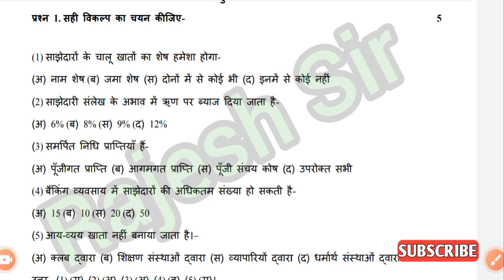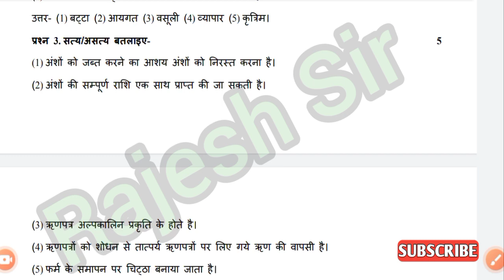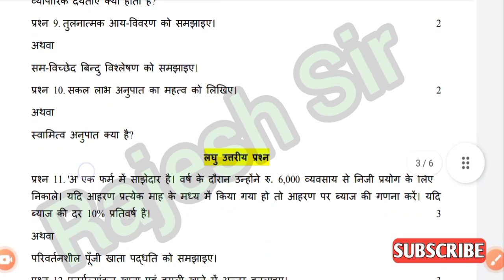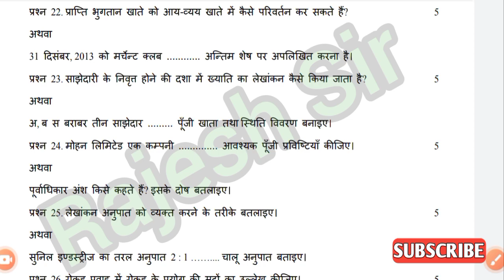अर्धवार्षिक परीक्षा 2021 22 कक्षा 12वीं खाता एवं लेखाकर्म पेपर | Ardhvarshik pariksha 12 bahikhata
अर्द्ध वार्षिक परीक्षा 2021 22 कक्षा बारहवीं बहीखाता एवं लेखाकर्म का पेपर
कक्षा 12 बहीखाता एवं लेखा कर्म का पेपर अदवार्षिक परीक्षा 2021-22
अर्धवार्षिक परीक्षा परीक्षा बहीखाता लेखाकर्म  पेपर
कक्षा बारहवीं बहीखाता एवं लेखाकर्म पेपर
अर्धवार्षिक परीक्षा कक्षा 12 बहीखाता लेखाकर्म पेपर
बहीखाता एवम लेखाकर्म का पेपर अर्धवार्षिक परीक्षा
अर्धवार्षिक परीक्षा 2021-22 कक्षा बारहवीं बहीखाता एवं लेखाकर्म का पेपर
कक्षा बारहवीं बहीखाता लेखाकर्म पेपर अर्धवार्षिक परीक्षा 2021
अर्धवार्षिक परीक्षा 2021 कक्षा 12 बहीखाता लेखाकर्म
अर्धवार्षिक परीक्षा 2021 कक्षा 12वीं बहीखाता लेखाकर्म
कक्षा 12 बहीखाता लेखाकर्म पेपर अर्धवार्षिक परीक्षा
ardhvarshik pariksha kaksha 12 bahikhata evam lekhakarm paper
Ardhvarshik pariksha 12 bahikhata lekhakarm paper
kaksha 12 bahikhata paper Ardhvarshik pariksha
Ardhvarshik pariksha 12vi bahikhata paper
ardhvarshik pariksha 12 bahikhata paper

कक्षा 12 बहीखाता पेपर अर्धवार्षिक परीक्षा
अर्धवार्षिक परीक्षा 12वीं परीक्षा का पेपर